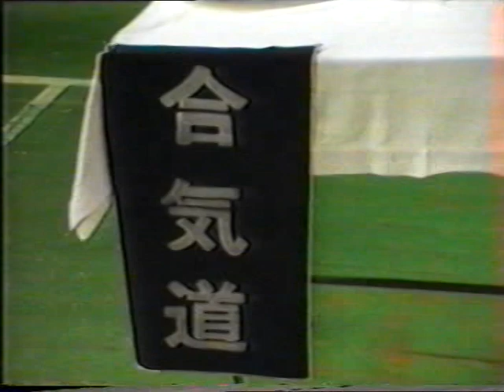Aikido, filme din 1991 SEMANATOAREA, invitat special Daniel Brun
Invitat special Daniel Brun